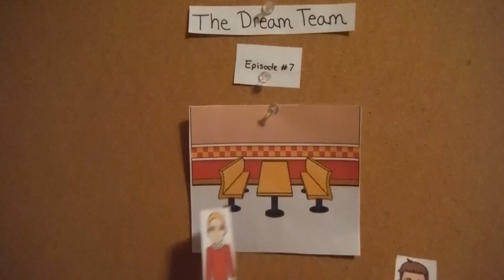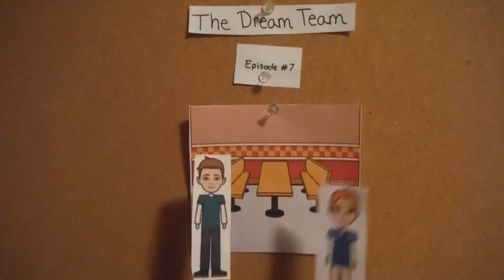Frank & Hector's: Episode #7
The Dream Team presents the seventh episode of "Frank & Hector's!"